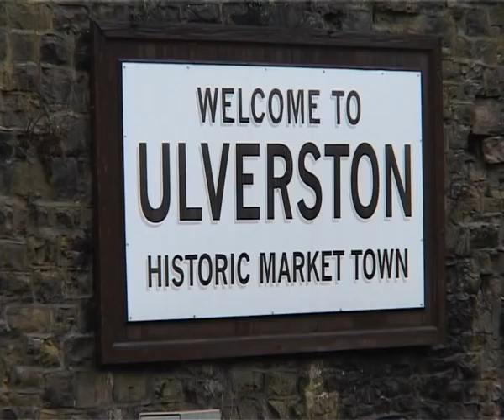Quicksand (2011) - Trailer